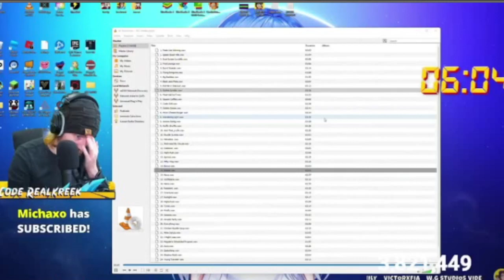KREEKCRAFT CAUGHT IN 4K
CAUGHT IN 4K